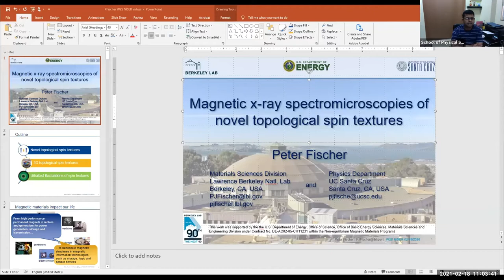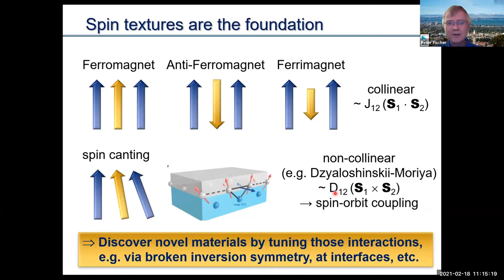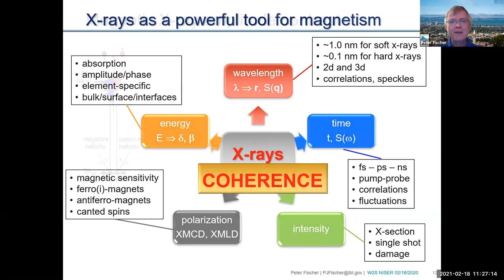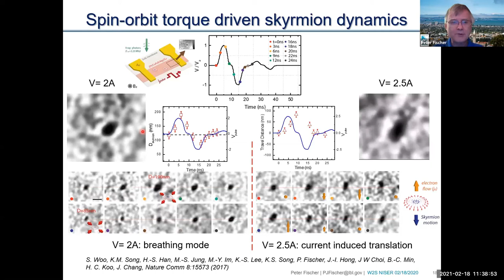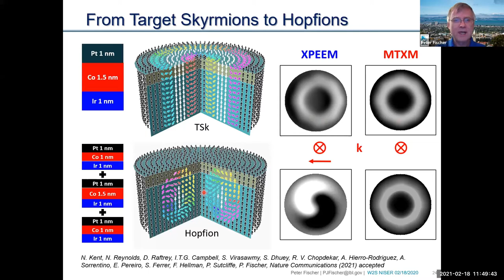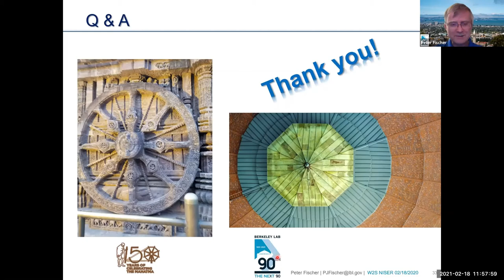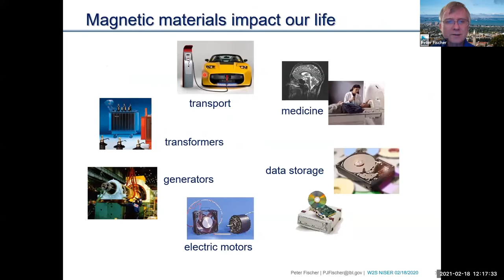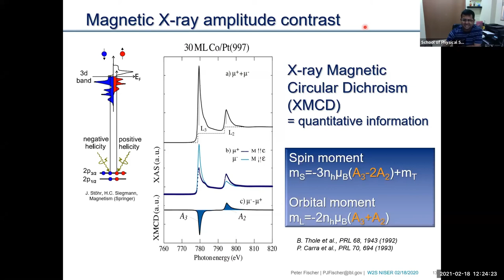Prof Peter Fisher : Magnetic x-ray spectroscopies of novel topological spin textures